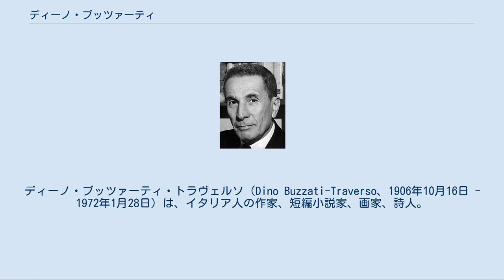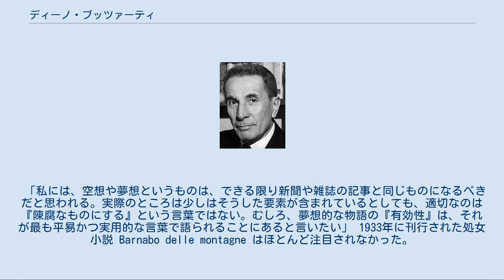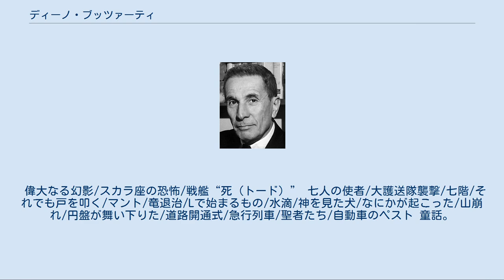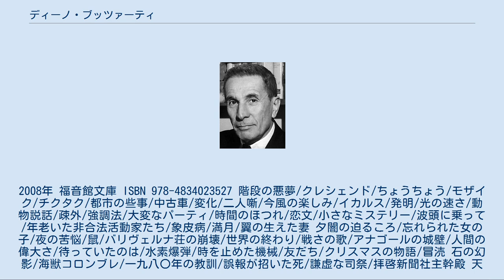ディーノ・ブッツァーティ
ディーノ・ブッツァーティ・トラヴェルソ（Dino Buzzati-Traverso、1906年10月16日 - 1972年1月28日）は、イタリア人の作家、短編小説家、画家、詩人。
コリエーレ・デラ・セラの記者でもあった。
ブッツァーティの世界的な名声は、主に彼の著作「タタール人の砂漠」に負うところが大きい。
しかし同時に彼は、好評を博した短編集でも有名である。
短編集 Sessanta racconti で1958年にストレーガ賞を受賞している。
そのほか、舞台美術、評論、漫画も手がける。
 彼は、イタロ・カルヴィーノと並んで20世紀イタリア文学を代表する作家である。
幻想的、不条理な作風からイタリアのカフカと称されることがある。
 ブッツァーティは、彼の先祖が過ごしてきた町、北イタリアのベッルーノの近くの町サン・ペレグリッノに生まれた。
ブッツァーティの母はヴェネチア生まれで獣医をしていた。
また、父親は、古代から続くベッルーノ家の出身で国際法の教授だった。
ブッツァーティは四人兄弟の二番目の子である。
兄弟のうちの一人は有名なイタリア人遺伝学者のアドリアノ・ブッツァーティ・トラヴェルソである。
1924年、ブッツァーティはミラノ大学法学部に入学、1928年に卒業。
在学中、二年間の兵役に就く。
この大学では、かつて彼の父親が教鞭を取ったことがあった(法学者である父ジュリオ・チェーザレは1920年に亡くなっている)。
法学部の卒業も間近かとなった頃、22歳の時に、ブッツァーティはミラノの新聞「コリエーレ・デラ・セラ」に雇われ、働くことになった。
（結局彼は死ぬまでこの新聞社に残ることになる。）最初は校正部で働いたのだが、後にはレポーターや特別特派員、エッセイスト、編集者、批評家として働くようになった。
彼の記者としての背景があったからこそ彼の作風ができあがり、さらには、最も現実離れした作品にすら現実的な雰囲気が見い出されることになったのだと言われている。
 ブッツァーティ本人は、その影響について下記のように述べている（ローレンス・ヴェヌーティの引用による）。
 「私には、空想や夢想というものは、できる限り新聞や雑誌の記事と同じものになるべきだと思われる。実際のところは少しはそうした要素が含まれているとしても、適切なのは『陳腐なものにする』という言葉ではない。むしろ、夢想的な物語の『有効性』は、それが最も平易かつ実用的な言葉で語られることにあると言いたい」 1933年に刊行された処女小説 Barnabo delle montagne はほとんど注目されなかった。
第二次大戦中、ブッツァーティはレジャ・マリナ（＝海軍）付きの記者としてアフリカにいた。
1939年に特派員としてエチオピアに派遣され、1940年には従軍記者として巡洋艦に乗りマタパン岬沖海戦やシルテ湾海戦などを報道したのである。
戦争終結後、「タタール人の砂漠」がイタリア全土で刊行され、ブッツァーティはあっという間に批評家に認められ、名声を得ることとなった。
また、短編集『七人の使者』（1942年）も高い評価を受ける。
1950年代は『七人の使者』に収められている短編「七階」の戯曲化、ストレーガ賞の受賞、と成功を手にした時期である。
また、ミラノで個展も開催された。
1964年、ブッツァーティはアルメラ・アントニアッツィと結婚する。
この結婚によって、彼の最後の作品「ある愛」が生み出されることになった。
ブッツァーティは長い病の後、1972年に癌で亡くなった。
 ブッツァーティは1933年に物語を書き始めた。
彼の物語作品には、小説が五編、劇場やラジオ劇のための脚本、リブレット・オペラの台本、多数の短編小説、そして詩作などがある。
彼のリブレット・オペラには、ルシアーノ・チャイリーのオペラ用に四編、ジュリオ・ヴィオッツィのオペラ「ラ・ジャッカ・ダナータ」用に一編がある。
 ブッツァーティは童話も書いている。
「クマたちの有名なシシリー島侵入の話」である。
2005年の英語版では、レモニー・スニケット（＝ダニエル・ハンドラー）が導入部分と読者の手引きを書いている。
 ブッツァーティは芸術家として称讃を受け、作品を公にしている。
そうした自分の芸術的成果と作家としての成果を組み合わせ、オルフェウスの神話を下敷きにしてマンガ「コミックの素晴らしさ」を創作した。
 「タタール人の砂漠...